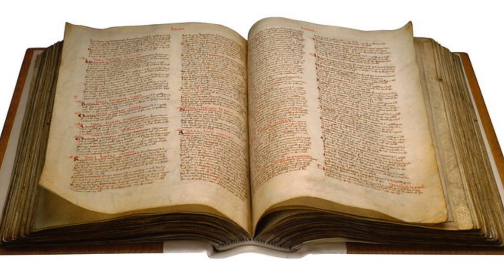William the conqueror (Guillaume le Conquérant) 🇫🇷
Discover the extraordinary life of William the Conqueror, the formidable Duke of Normandy who secured his place in history as the conqueror of England. From his audacious invasion of England in 1066 to the enduring impact of his reign, explore the triumphs.and challenges that shaped his legacy. Unravel the fascinating story of this iconic ruler who forever altered the course of England's history and left an indelible mark on the world stage. Join us on this captivating journey through the life of one of history's most influential and enigmatic figures.

Découvrez la vie extraordinaire de Guillaume le Conquérant, le formidable duc de Normandie qui a assuré sa place dans l'histoire en tant que conquérant de l'Angleterre. De son invasion audacieuse de l'Angleterre en 1066 à l'impact durable de son règne, explorez les triomphes et les défis qui ont façonné son héritage. Découvrez l'histoire fascinante de ce dirigeant emblématique qui a changé à jamais le cours de l'histoire de l'Angleterre et laissé une marque indélébile sur la scène mondiale. Rejoignez-nous dans ce voyage captivant à travers la vie de l'une des figures les plus influentes et les plus énigmatiques de l'histoire.